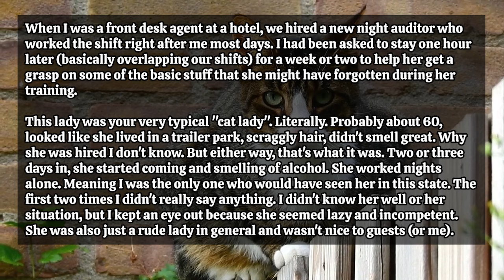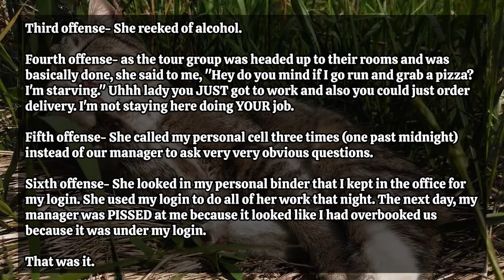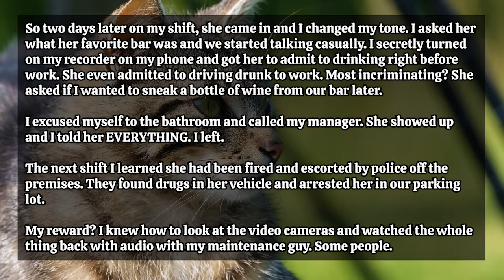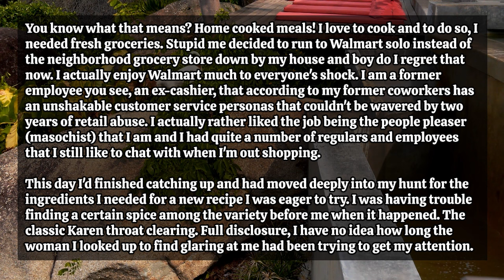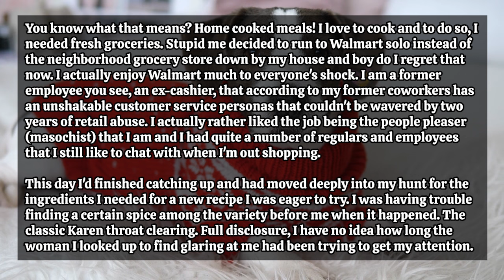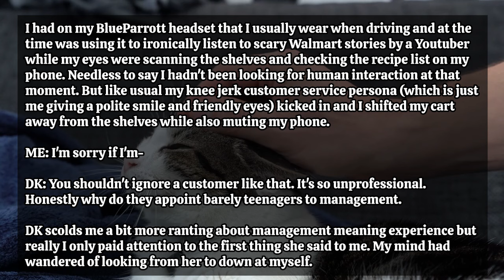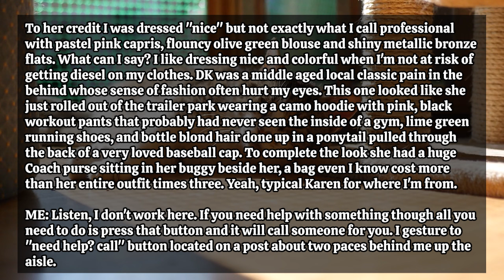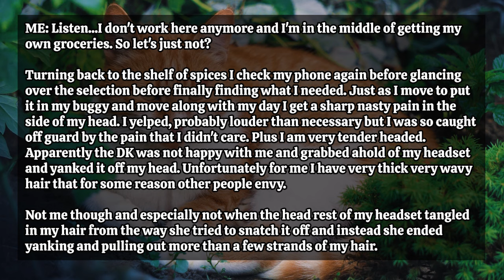Karen Swings At A Flight Captain For Asking Her To Apologize To An Attendant She Attacked, He's Navy